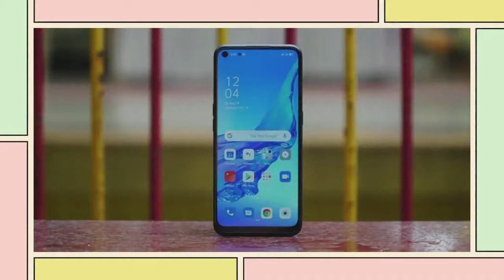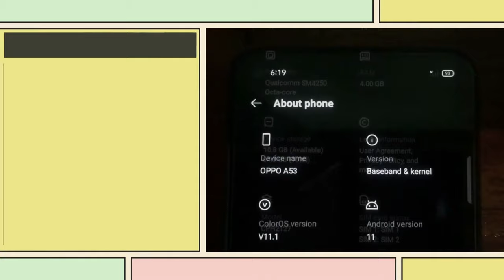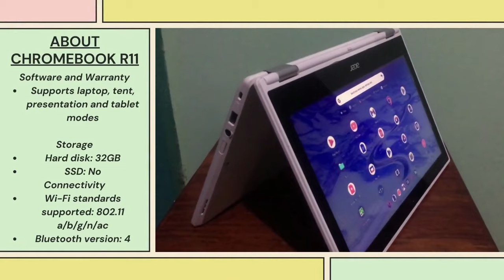CELLPHONE AND LAPTOP FEATURES | ateee nicoleee